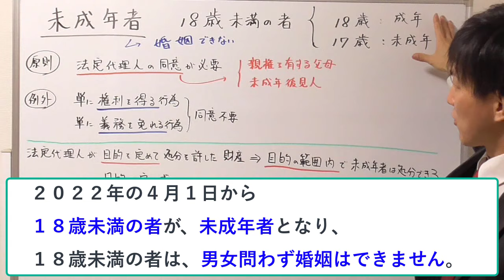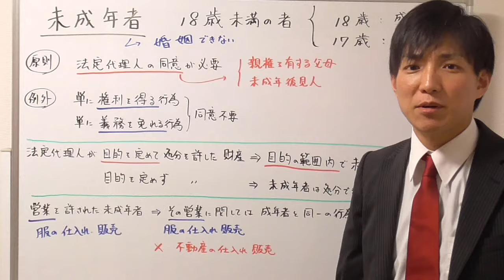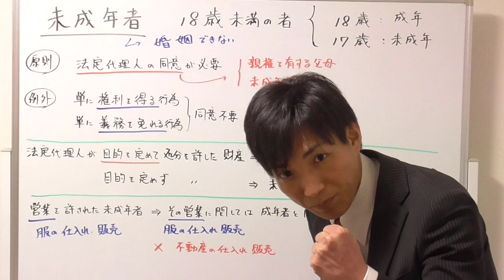【宅建の民法】未成年者、出題される細かい部分